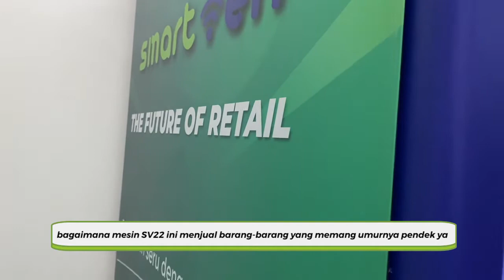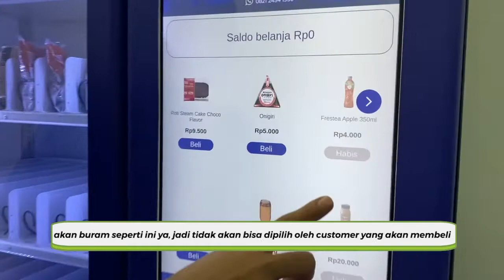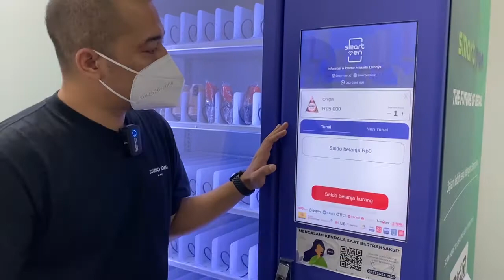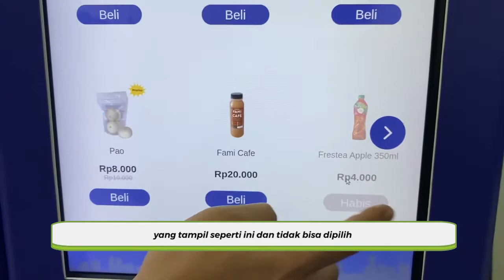Produk Fresh Selalu dengan Shelf Life Management System Smartven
Zaman sekarang, mudah sekali untuk punya akses dan mendapatkan pilihan makanan dan minuman dalam keadaan segar. Kita harus mulai lebih bijak dalam memilih yang akan kita konsumsi. Ketika kita menyebutkan ‘akses yang mudah’, pernahkah terbayang kalau ternyata kita bisa membeli makanan sehat ini dari sebuah vending machine?
Selain memang dilengkapi dengan chiller untuk menjaga makanan di temperatur yang dibutuhkan, Smartven juga telah membuat sebuah sistem baru, jadi kamu bisa memasukkan masa simpan atau shelf-life setiap produk. Pelanggan tidak perlu khawatir mendapatkan produk yang kurang layak. Cara kerjanya adalah secara otomatis akan memberikan diskon saat hari-hari mendekati akhir masa simpannya, dan pada akhirnya tidak akan bisa lagi untuk dibeli.

Sebagai contoh, roti yang hanya dapat bertahan hingga lima hari dalam kulkas. Kemudian akan ada potongan 25% pada hari keempat, dan kemudian 50% dijual pada hari terakhir sebelum tanggal kadaluarsa. Setelah melewati semua lima hari dan tidak layak untuk dimakan, tombol menjadi abu-abu menunjukkan kalau produk tidak dapat dibeli. Semua sistem manajemen ini terjadi secara bersamaan sehingga kamu tidak perlu melakukan pengecekan secara manual.

Penasaran seperti apa? Simak penjelasan Pak Giri di video ini, yuk!

Tertarik untuk menjual produk menggunakan vending machine? Dapatkan informasi seputar vending machine kami dengan cek website kami di dan akun Instagram: @smartven.id.